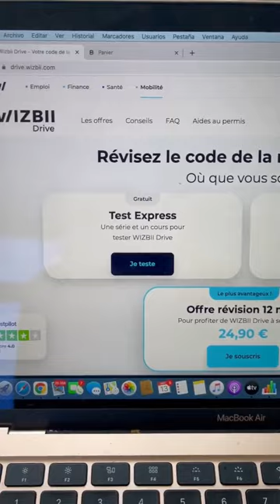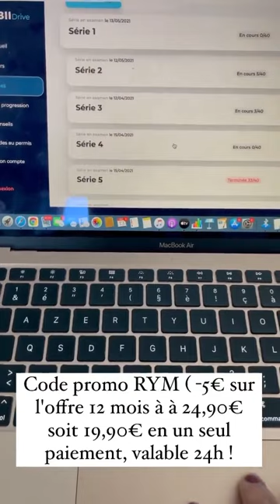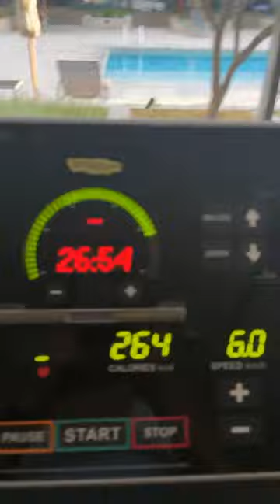RYM RENOM - 13 Mai 2021